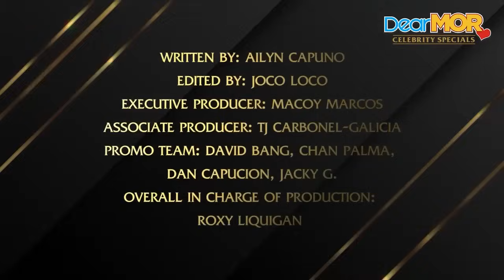Dear MOR Celebrity Specials: The Rizzy Story Featuring Kaori Oinuma and JC Alcantara